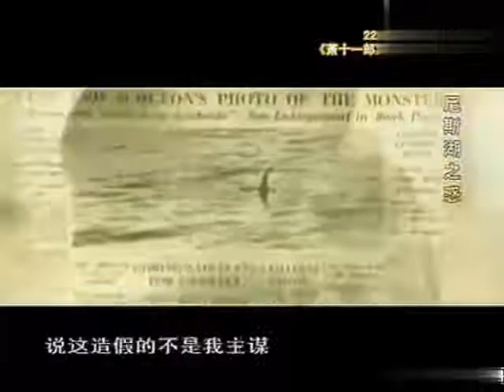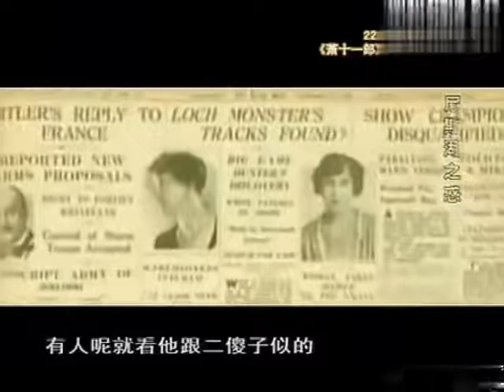老梁觀世界-老梁-尼斯湖到底有沒有水怪？為什麽能給他帶來很大的利益？